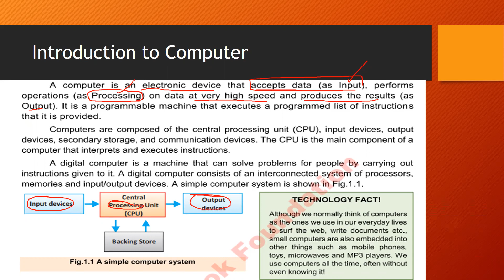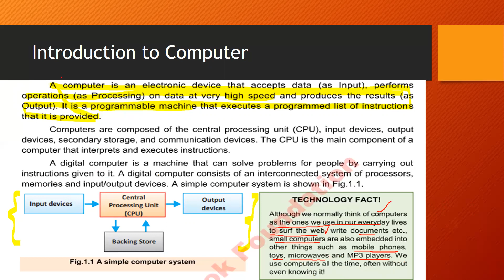Introduction to Computer | Computer Science, Grade 11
Define Computer and show simple computer in diagram,